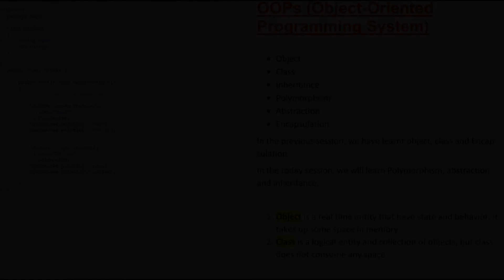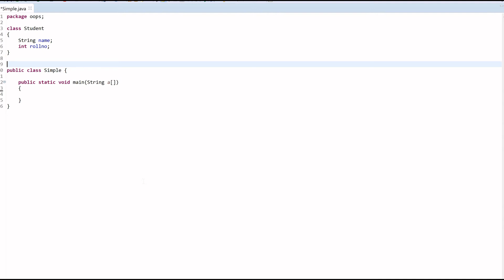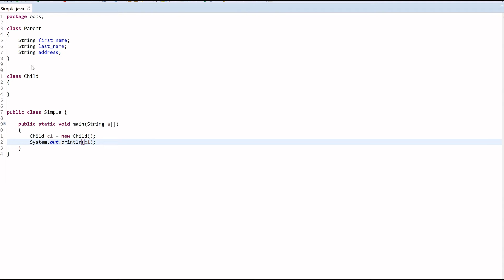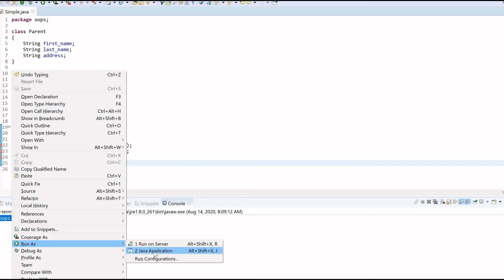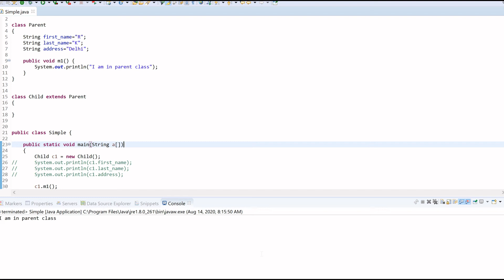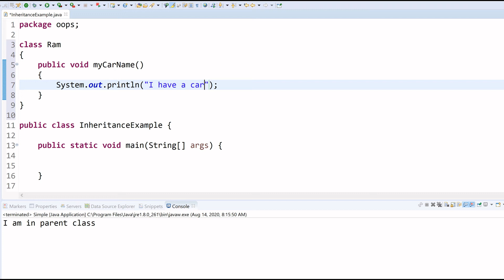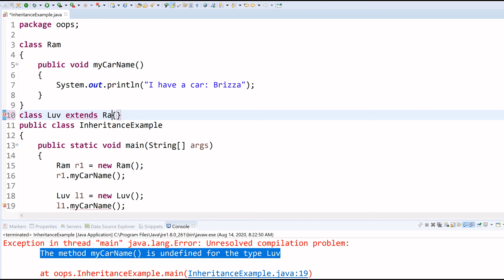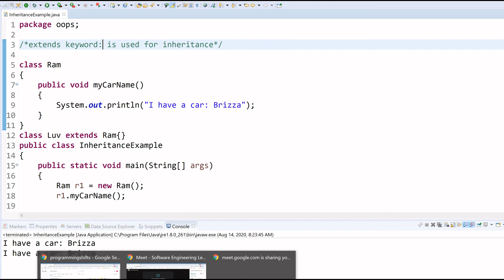OOPS Concept Part 2- Inheritance in Java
What is inheritance in Java with example?